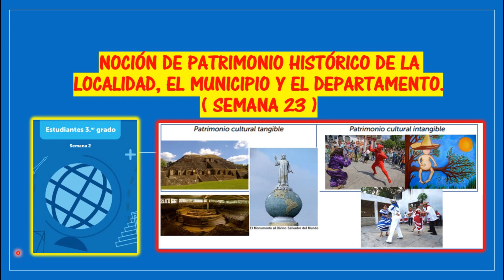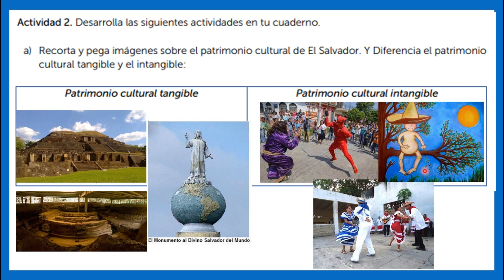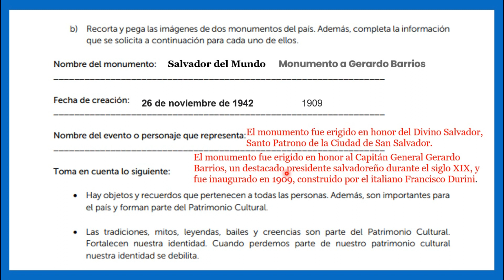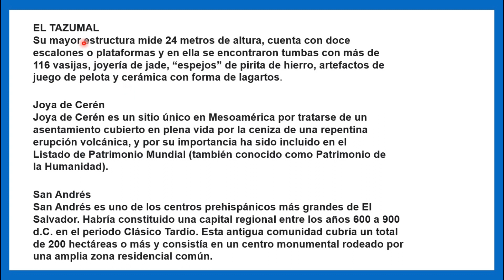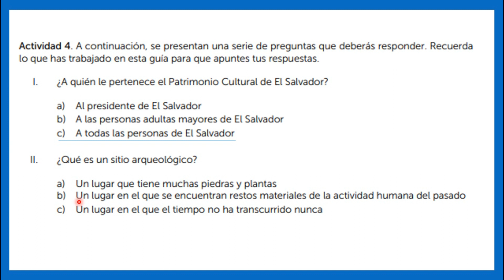NOCIÓN DE PATRIMONIO HISTÓRICO DE LA LOCALIDAD, EL MUNICIPIO Y EL DEPARTAMENTO (SEMANA 23) 3° GRADO